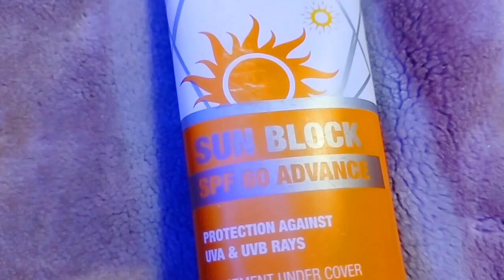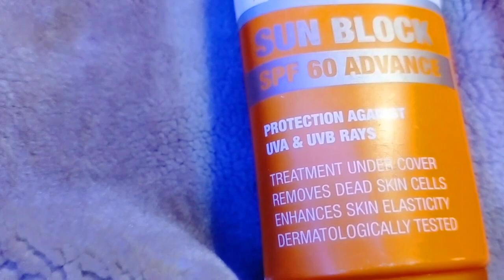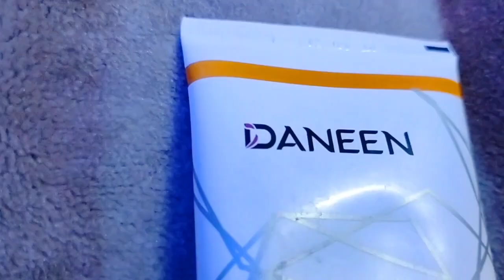D✓ANEEN SUNBLOCK REVIEW 🎊🤎 | FARHANA VLOGS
In Today's Video I Will Give You The Best Sunblock Of The Year (In My Opinion) Review 😜❤️